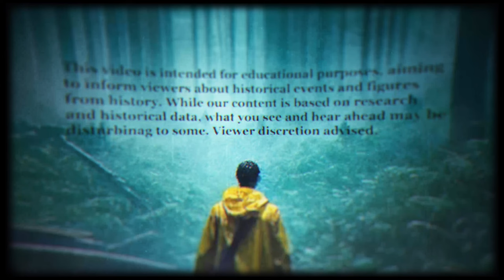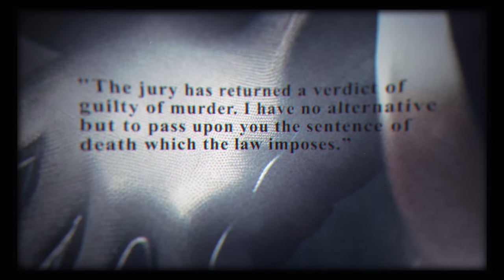Shocking Unsolved Murder Cases Revealed 🌲🩸 Wilderness Mysteries | Dreadfully Curious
Explore a chilling true crime tale set in the Canadian wilderness's shrouded expanse of the Petrified Forest. This haunting story follows the journey of three American hunters entangled in a web of mystery and murder. Discover the grim discoveries made by the hunters and the unsettling disappearance that followed.

Look into the complexities of forensic science and criminal investigation in the early 20th century as law enforcement relentlessly pursued justice in this unsolved case. Take advantage of this gripping tale if you're fascinated by true crime and the mysteries of the wilderness.

Welcome to Dreadfully Curious, where true crime YouTubers (me) explore the lesser-known realms of ordinary individuals turned extraordinary killers.

Our journey begins with the 1953 disappearance of three American hunters in the Gaspé's rugged landscape, leading us into a gritty tale of a Northman turned psycho killer against the backdrop of haunting beauty and unresolved mysteries.

Next, we transition to the decomposing body of a young woman tied to a tree in 1978 within Massachusetts' Freetown-Fall River State Forest, part of the infamous Bridgewater Triangle. Finally, we uncover the 1933 Petrified Forest murder in Colorado, a real murder mystery intertwined with love, deceit, and the pursuit of justice amidst nature's timeless beauty.

Dreadfully Curious delves deep into these national park mysteries, wilderness disappearances, and true crime in the wild.

Let's explore the strange things in national parks, the horror detective stories, and the solved disappearances that remind us of the thin veil between beauty and horror.
Cases:

🔴 Wilbert Coffin (1953, Gaspé Peninsula, Quebec): Three American hunters disappeared in the vast wilderness of Canada's Gaspé Peninsula. Their search led to a gruesome discovery: their remains, mostly bear-gnawed bones, scattered across the landscape. Wilbert Coffin, a local prospector, was arrested, charged with their murder, and executed, though doubts about his guilt and claims of a wrongful conviction linger, especially after revelations decades later suggesting another possible perpetrator.

🔴 James Kater (1978, Freetown-Fall River State Forest, Massachusetts): The decomposed body of 15-year-old Mary-Lou Arruda was found tied to a tree in the Freetown-Fall River State Forest, part of the eerie Bridgewater Triangle.

James Kater, with a history of similar crimes, was convicted of her murder after being tied to the scene by circumstantial evidence, despite multiple overturned convictions before a final guilty verdict was sustained.

🔴 Charles W. Neal (1933, Petrified Forest, Florissant, Colorado): The body of Ida Hanson, a Nebraska milliner, was discovered in a shallow grave in Colorado's Petrified Forest, revealing a brutal murder.

Charles W. Neal, Hanson's fiancé with dubious intentions, was convicted based on circumstantial evidence, including his relationship with Hanson and financial motives. Neal's conviction underscored the early use of forensic science in criminal investigations.

✅Limited references:
Star Tribune, September 15, 1935, Page 73.
The Daily Item, November 14, 1978, Page 2.
The Gazette, November 18, 2006, Page 33.
The Pittsburgh Press, July 11, 1954, Page 29.

✅Timestamp:

00:00:00 - Wilbert Coffin (1953, Gaspé Peninsula, Quebec)
00:14:05 - James Kater (1978, Freetown-Fall River State Forest, Massachusetts)
00:21:25 - Charles W. Neal (1933, Petrified Forest, Florissant, Colorado)

This video is about Shocking Wilderness Mysteries: Unsolved Murder Cases Revealed. But It also covers the following topics:

Canadian Wilderness
Triple Murder Case
True Crime Narratives

Video Title:   Shocking Wilderness Mysteries: Unsolved Murder Cases Revealed | Dreadfully Curious